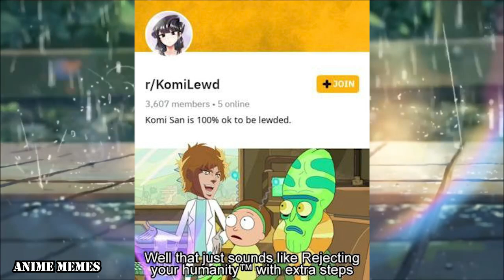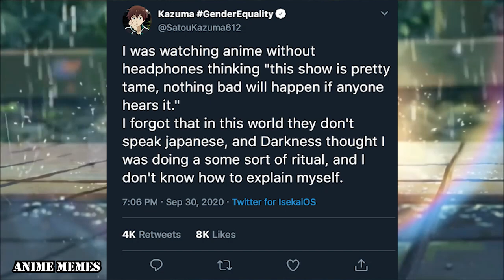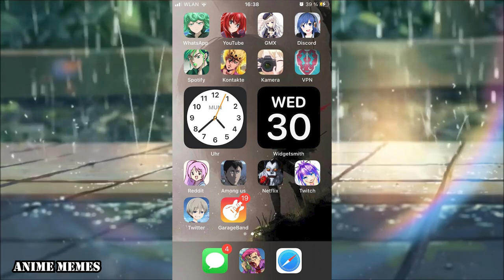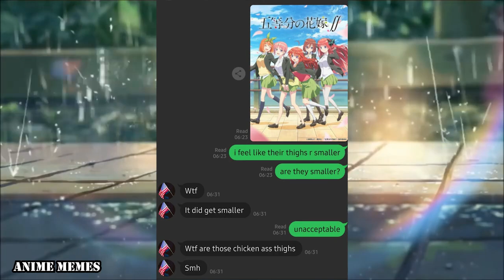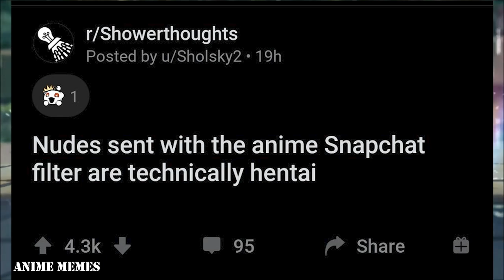ANIME MEMES only true fans will find funny V11